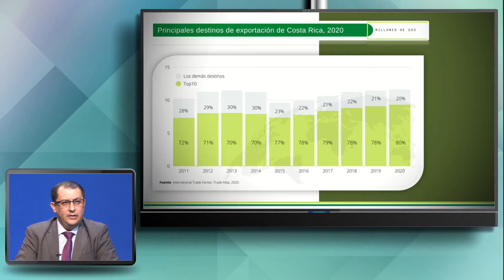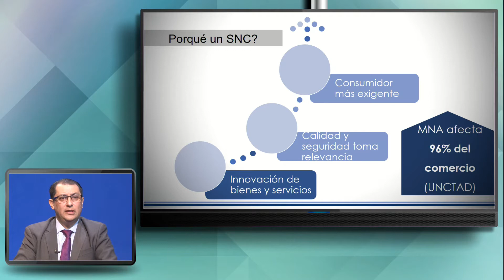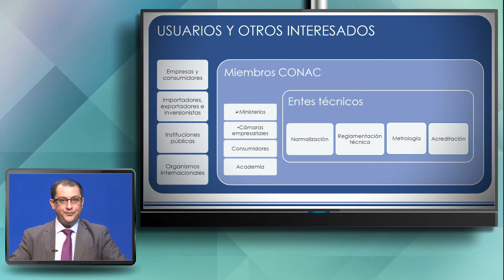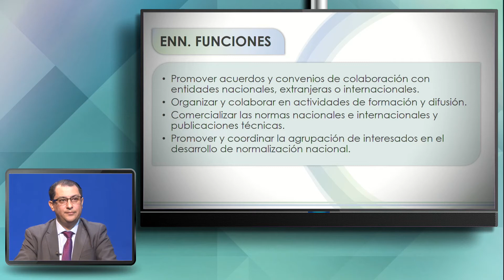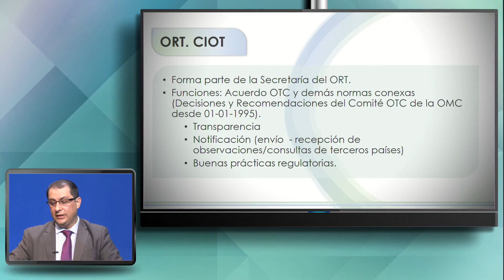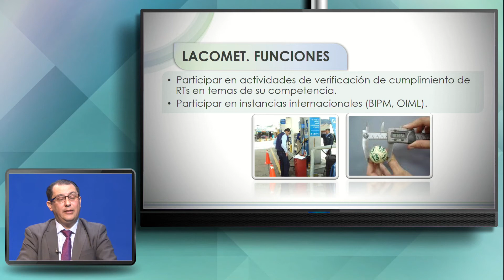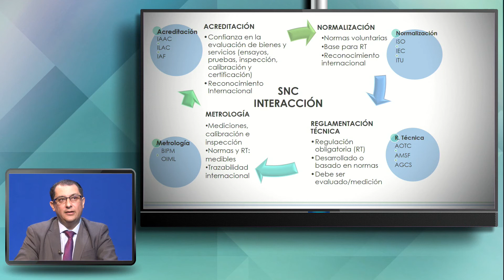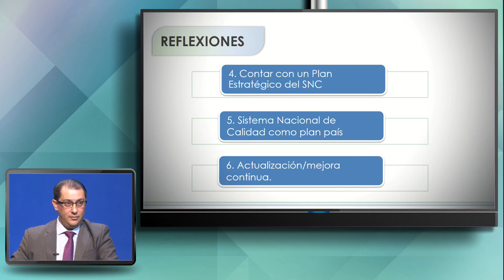Sistema de Calidad en el Éxito Exportador.